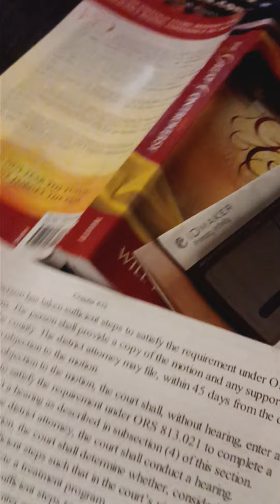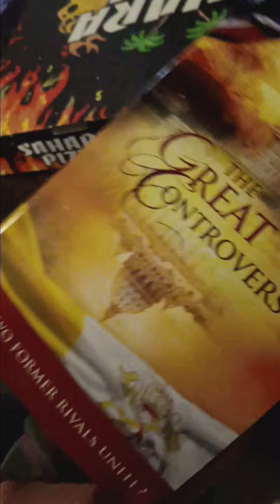dumpster diving Funeral Home news the great controversy and DUI Law